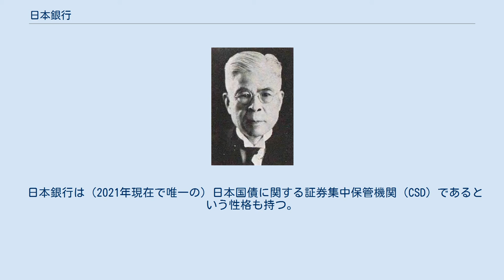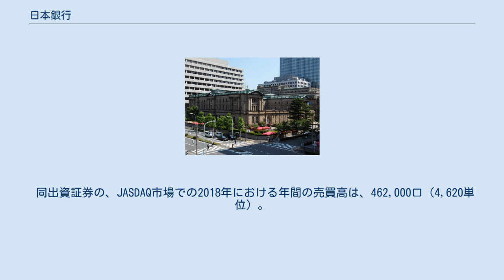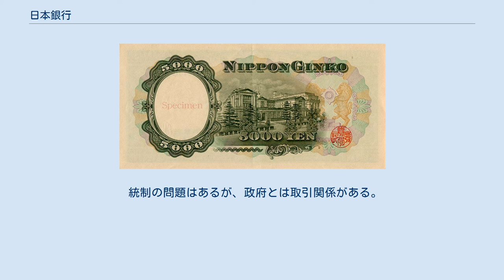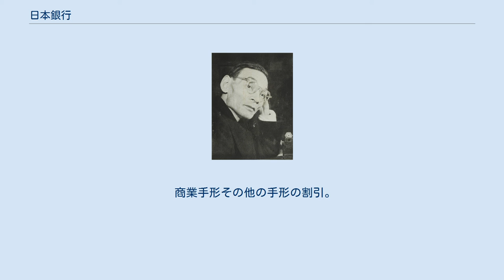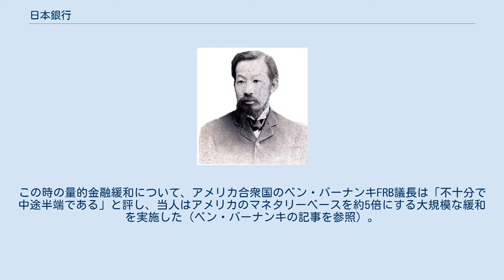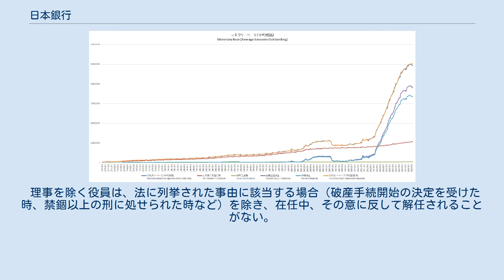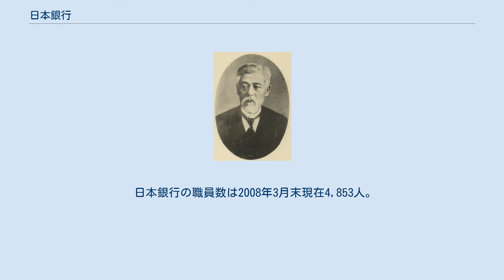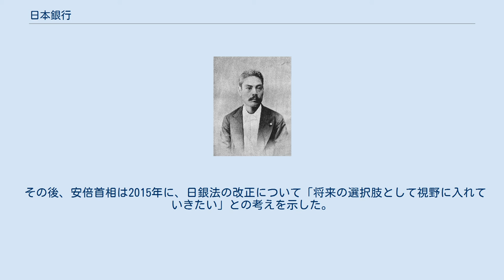日本銀行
日本銀行（にっぽんぎんこう、英: Bank of Japan）は、日本銀行法に基づく財務省所管の認可法人（財務省設置法4条59号）。
日本の中央銀行。
略称は日銀（にちぎん）。
 日本銀行の読みは「にっぽんぎんこう」とされており、日本銀行券でのローマ字表記もNIPPON GINKOとなっている。
一方、日本国内においては「にほんぎんこう」の呼び方も一定程度されているとみられる。
 日銀の発行する出資証券（株式会社における株式に近い）は、東京証券取引所のJASDAQ（JASDAQスタンダード）市場に上場している。
 日本銀行は、日本国政府から独立した法人とされ、公的資本と民間資本により存立する。
資本金は1億円で、そのうち政府が55％の5500万円を出資し、残り45％にあたる約4500万円を政府以外の者が出資する。
日本銀行法により日本政府の保有割合が55％を下回ってはならないこととなっている。
 2015年（平成27年）3月末日時点における政府以外の出資者の内訳は、個人40.1％、金融機関2.2％、公共団体等0.2％、証券会社0.0％、その他法人2.5％となっている。
株式会社における株主総会にあたる、出資者で構成される機関は存在しない ことから、出資者は経営に関与することはできず、役員選任権等の共益権は存在しない。
一方で自益権に相当する剰余金の配当は、払込出資金額（1株の額面金額に相当、1口あたり100円）に対して年5分（5％）以内に制限されている。
もしも日本銀行が解散を決議した場合でも残余財産の分配は出資者にはなく、日本銀行法によりすべての財産は国に帰属することになっている（第9章 第60条2項）。
 国の行政機関ではないものの、その金融政策は行政の範疇に属すると考えられ、独立行政委員会に準じる存在と位置づけられている。
物価の長期的な安定はマクロ経済の観点から重要であるが、政治部門は短期的な手法をとることを選好しがちであるため、長期的な公益確保・政治的中立性の観点から自主性・独立性が認められている。
 日本銀行は（2021年現在で唯一の）日本国債に関する証券集中保管機関（CSD）であるという性格も持つ。
 社債、株式等の振替に関する法律第四十七条による主務大臣の指定により同法上の「振替業（※国債に係るものに限る）を営む者」となっている。
 第二次世界大戦下の1942年に制定された旧日本銀行法では、「国家経済総力ノ適切ナル発揮ヲ図ルタメ国家ノ政策ニ即シ通貨ノ調節、金融ノ調節及ビ信用制度ノ保持育成ニ任ズル」、「専ラ国家目的ノ達成ヲ使命トシテ運営セラシムル」機関とされていた。
 資本金の出資者には一般の株式会社の株式に相当する出資口数を証した「出資証券」が発行されるが、出資証券はJASDAQ（JASDAQのうち、さらにJASDAQスタンダード）に上場され、株式に準じて取引されている。
一部の証券会社では日銀出資証券を取り扱っていない場合がある。
証券コードは8301。
JASDAQ市場における取引の1単元は100口。
なお売買価格は株式市場における実勢価格であり、「額面の出資金額」とは異なる。
 同出資証券の、JASDAQ市場での2018年における年間の売買高は、462,000口（4,620単位）。
 同出資証券の売買単位は100口であるが、100口券を1口券100枚に分割可能ではある。
100口未満（1 - 99口）の買取請求はできない。
また、同出資証券は証券保管振替制度の取扱い対象外である。
 同出資証券はいわゆる有価証券のペーパーレス化（株券の領域では「株券の電子化」と呼ばれた）がなされておらず、上記のJASDAQ市場でなされた売買の決済は（日本証券クリアリング機構での）現物証券の受け渡しによってなされる。
日本国内の証券取引所でなされる売買の決済では唯一の現物受け渡しの例である。
 1998年（平成10年）の日本銀行法全面改正により、日本銀行の目的として「物価の安定」と「金融システムの安定」の2つが明確に示された。
 政府（主として旧大蔵省の他、事実上は旧通産省）からは独立して運営されるようになり、戦前の国家総動員・戦時立法色は払拭されたものの、一方で日本国憲法第65条に反するのではないかという問題がしばしば論じられるようになった。
これを容...